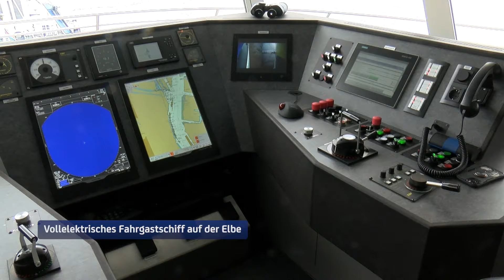Vollelektrisches Fahrgastschiff: Ab Oktober fährt die "MS Adler Nature" auf der Elbe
Auf der Elbe ist viel Schiffsverkehr - und damit auch viel Umweltbelastung. Ein Stück weit könnte sich das bald verbessern. Denn nicht nur im Automobilbereich wird immer mehr auf Elektroantriebe gesetzt - sondern auch auf dem Wasser.